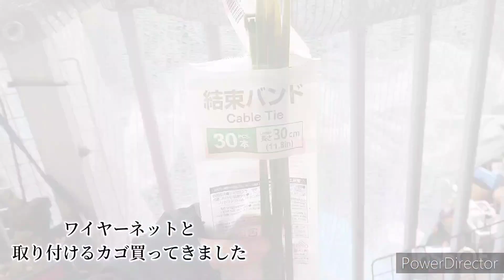ベランダに多肉がたくさん置ける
今日はベランダ事です。多肉の置き場を広めようとワイヤーネットとカゴを使って設置しました。今までより断然たくさん置けるようになりました✨

屋外管理のホムセンさん多肉もご紹介